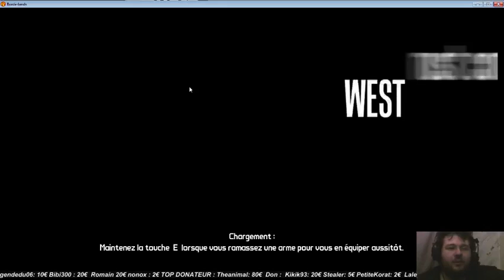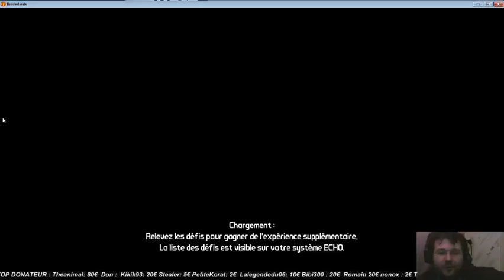Borderlands ep 13: On parle de Q encore